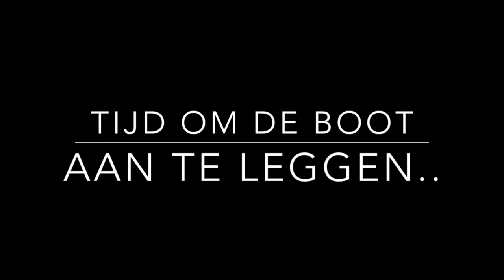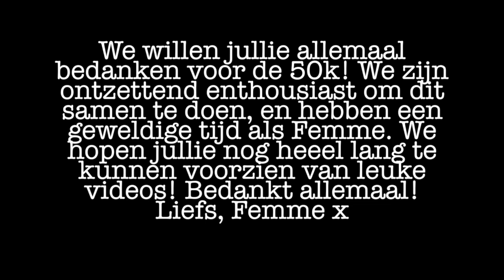VLOG: 50k abonnees vieren! - FEMME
Hi meiden! Vandaag hebben we een extra video voor jullie, namelijk een vlog. Heel veel plezier met kijken xo

VERWACHT OP DE VOLGENDE DAGEN EEN VIDEO:
MAANDAG: LOOKSBYSHARON
DINSDAG: LIFESPLASH
WOENSDAG: TODAYSBEAUTYNL
DONDERDAG: PINKYPOLISHNL
VRIJDAG: BEAUTYGLOSS